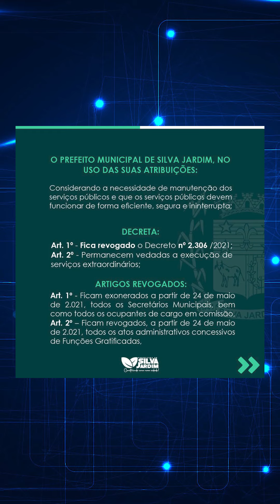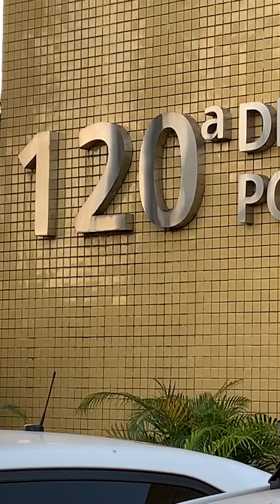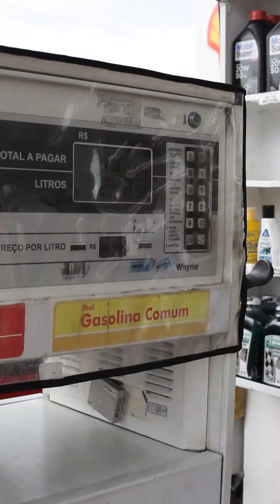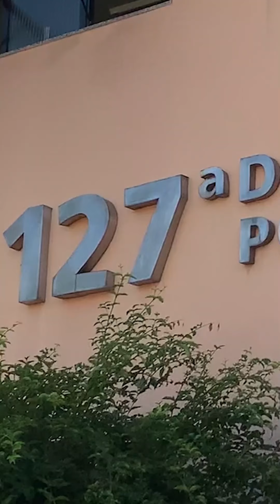INFORME RJ | 27/05/2021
Depois de sofrer pressão da Câmara, Prefeitura de Silva Jardim revoga decreto de demissão em massa. Procon de Cabo Frio e ANP fiscalizam postos de combustíveis no município. Búzios intensifica barreira sanitária, e aves são resgatadas em São Pedro da Aldeia. Essas e outras notícias, você confere na edição do Informe desta quinta-feira (27).